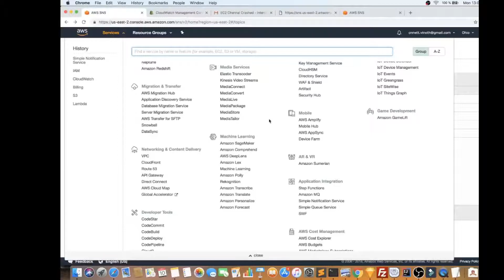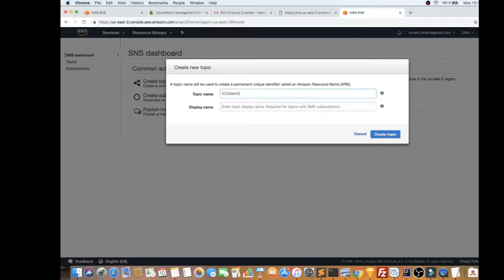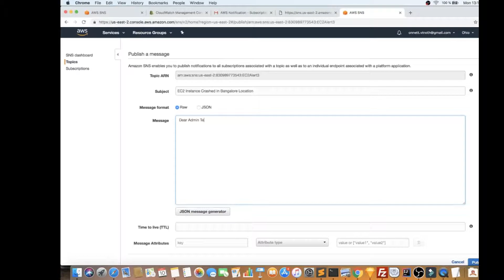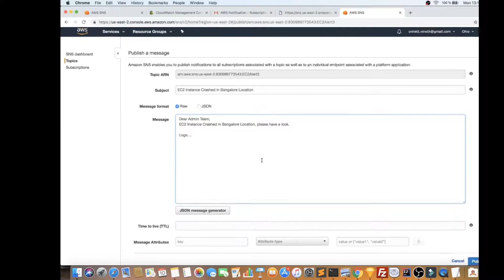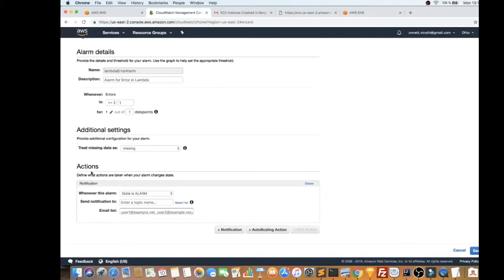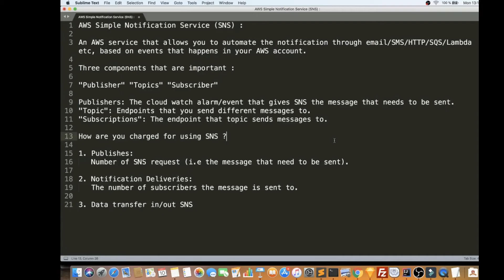WHAT IS AWS SNS SIMPLE NOTIFICATION SERVICE | InterviewDOT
to get notifications. AWS Simple Notification Service (SNS)

Amazon Simple Notification Service (SNS) is a high-availability, durable, secure, fully managed pub / sub-messaging service that enables you to decouple microservices, distributed systems, and serverless applications. Amazon SNS offers topics for high-throughput, push-based, many-to-many messaging. Using Amazon SNS topics, your publisher systems can distribute messages to a large number of subscriber endpoints for parallel processing, including Amazon SQS queues, AWS lambda features, and HTTP / S webhooks. In addition, SNS can be used to forward notifications to end users via mobile push, SMS and email.

An AWS service that allows you to automate the notification through email/SMS/HTTP/SQS/Lambda etc, based on events that happens in your AWS account.

Publishers: The cloud watch alarm/event that gives SNS the message that needs to be sent.
"Topic": Endpoints that you send different messages to.
"Subscriptions": The endpoint that topic sends messages to.

How are you charged for using SNS ?

1. Publishes:
   Number of SNS request (i.e the message that need to be sent).

3. Data transfer in/out SNS

aws sns pricing

Reliable message delivery
Amazon SNS uses a cross-availability zone message store to ensure a long message life. Amazon SNS topics running on Amazon's proven network infrastructure and data centers are available whenever your applications need them. All messages published to Amazon SNS are stored redundantly on multiple geographically separated servers and data centers. Amazon SNS reliably delivers messages to all valid AWS endpoints, such as Amazon SQS queues and AWS Lambda features.
Automatic scaling of your workload
Amazon SNS leverages the proven AWS cloud to dynamically scale with your application. Amazon SNS is a fully managed service that handles the heavy workload of capacity planning, deployment, monitoring, and patching. The service is designed to handle high-throughput, bundled traffic patterns. In addition, there are no up-front costs and it is not necessary to purchase, install, configure or update messaging software.

Simplify your architecture with message filtering
Amazon SNS helps simplify your pub / sub-messaging architecture by offloading the logic of message filtering from your subscriber systems and the message routing logic of your publisher systems. Amazon CloudWatch provides insight into your filtering activity, and AWS CloudFormation enables you to automatically and securely implement subscription filtering policies .
Keep your messages private and secure
Amazon SNS also ensures that the data is encrypted during transmission by using Amazon ATS certificates to support the HTTPS API, and can also encrypt stored data with AWS KMS keys. Additionally, with AWS PrivateLink, you can privately publish messages to Amazon SNS topics from your Amazon VPC subnets without having to cross the public Internet. Amazon SNS can also support use cases in regulated markets and is in compliance with compliance programsincluding HIPAA , PCI , ISO , FIPS , SOC and FedRAMP .